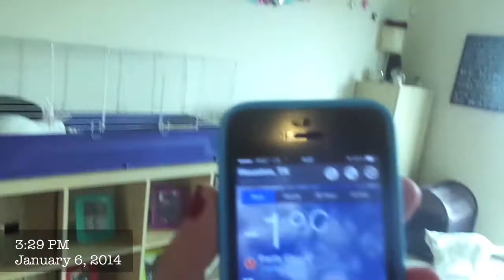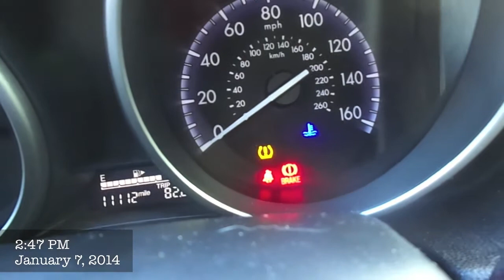que opino del asesinato de Monica Spear Vlog 6 y 7 de enero